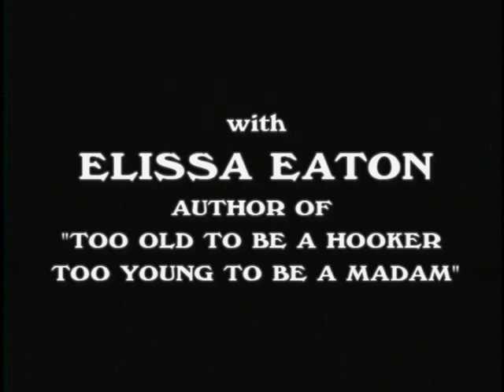Between Takes- Elissa Eaten - Part 1 Author Of Too Old To Be A Hooker Too Young To Be A Madame